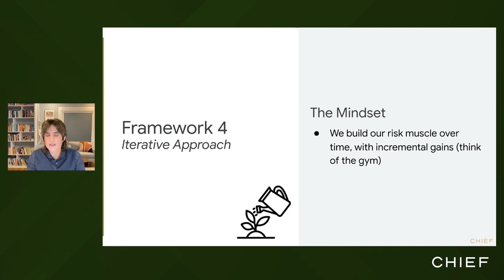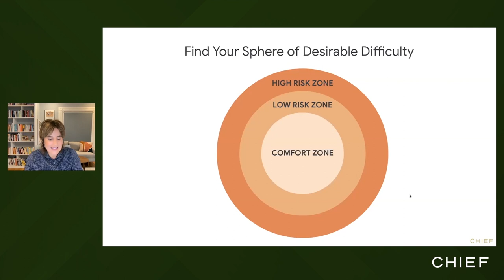Chief Risk Taking | Rachel Simmons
Praised by Facebook COO Sheryl Sandberg as “the expert on helping girls become leaders,” Rachel Simmons is a best-selling author, educator and leadership consultant.